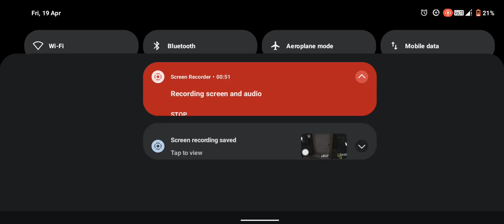Granny chapter 2 gameplay in Hindi @granny